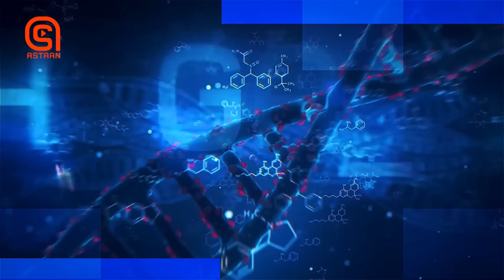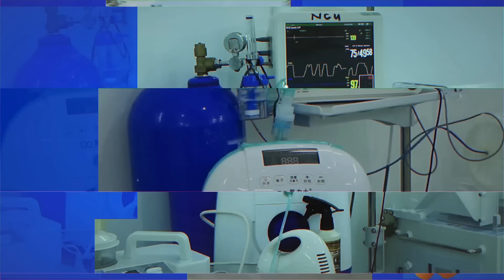Hagaha Caafimaadka | Sidee looga bogsadaa xanuunka Niyad-Jabka? | Dr.Liibaan Maxamed Cumar.